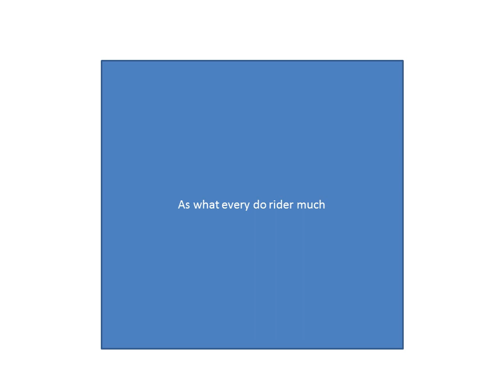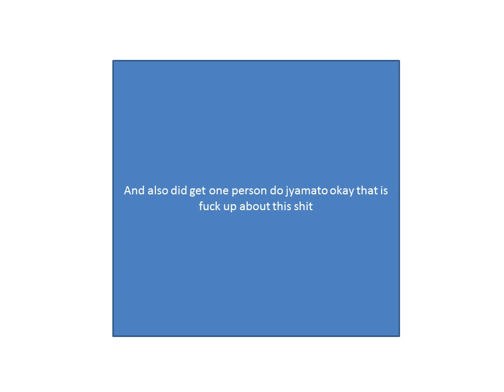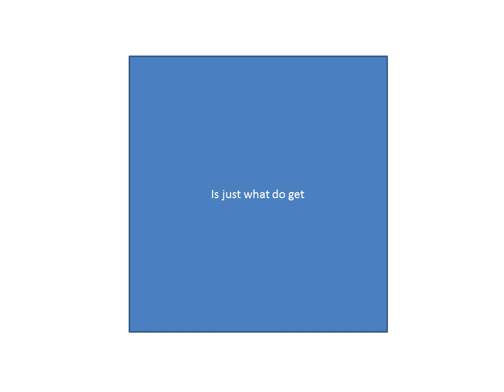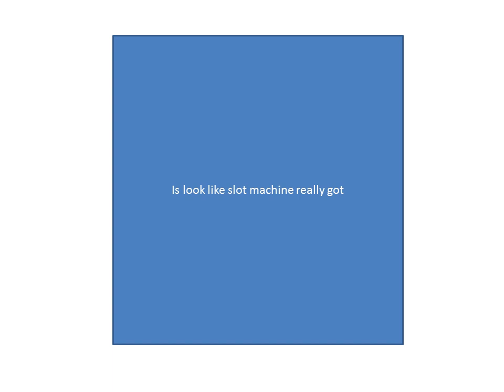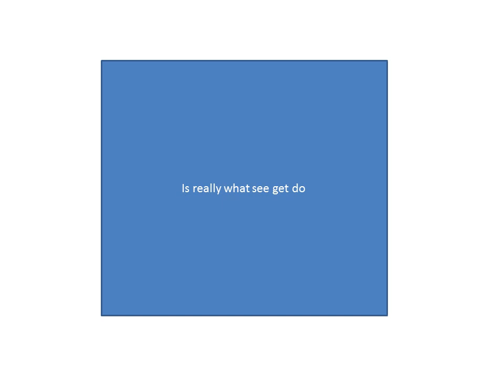kamen rider geats episode 11 review